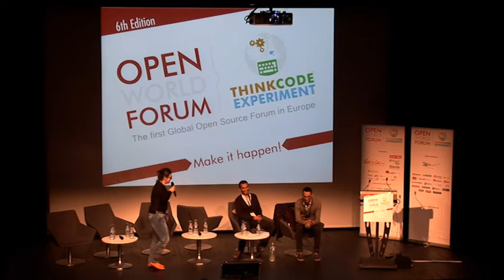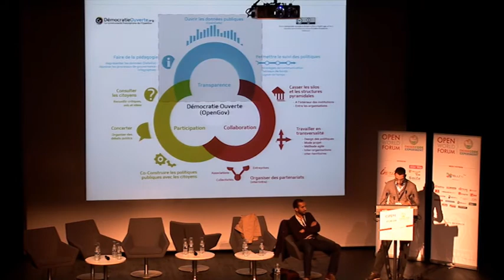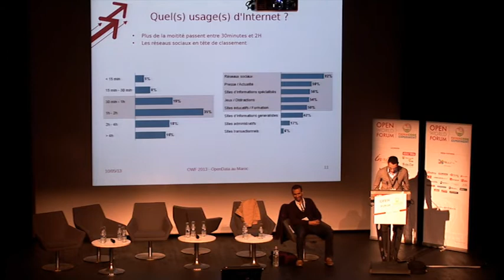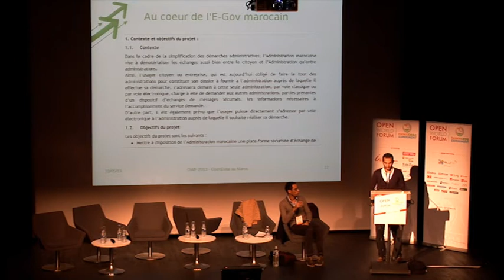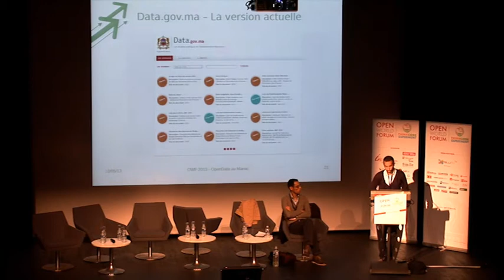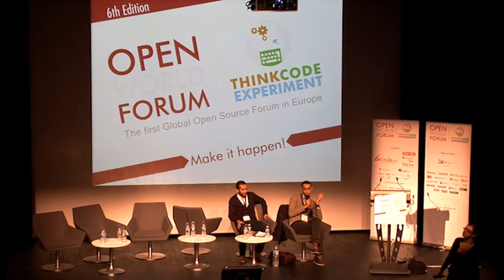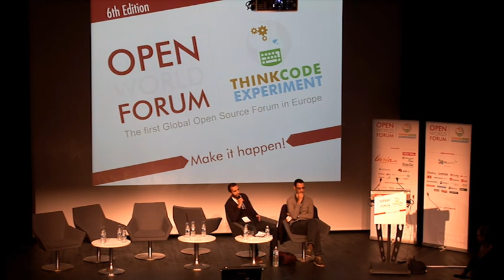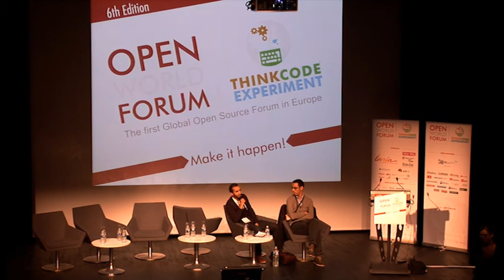Open Data au Maroc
Orateurs: Yassir Kazar (Open Knowledge Foundation) / Abderahman Zohry (Open Knowledge Foundation)

En Juillet 2013, le Conseil économique, social et environnemental publiait son rapport sur l'état des lieux de l'Open Data au Maroc. Ce rapport a malheureusement été établi sans aucune coordination avec les parties prenantes, à savoir les départements résponsables du chantier Open Data au sein du Ministère de l'Industrie, du Commerce et des Nouvelles Technologies. Le résultat final était incohérent et incomplet. Abderahman Zohry et Yassir Kazar, par ailleurs ambassadeurs de l'Open Knowledge Foundation, ont alors eu l'occasion de travailler de plus près sur ce chantier. La présentation lors de l'OWF est ainsi un moment privilégié pour partager leurs retours d'expérience et discuter les avancées et les perspectives de l'ouverture des données publiques au Maroc.